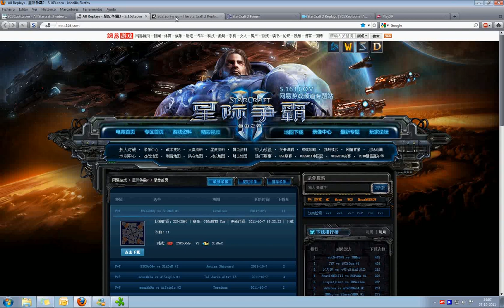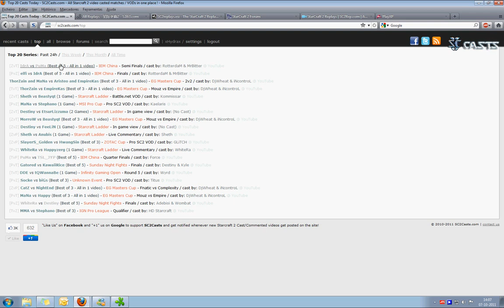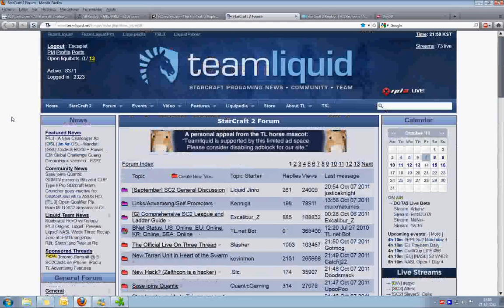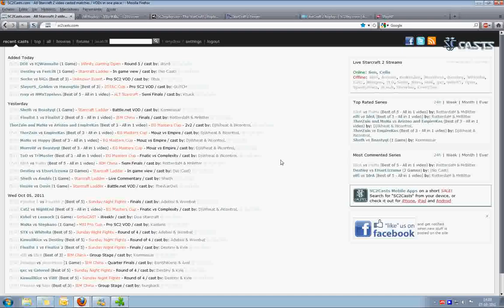Heads Up and Thank You